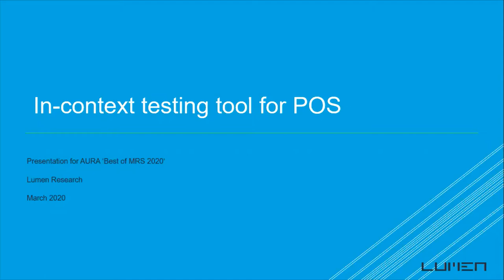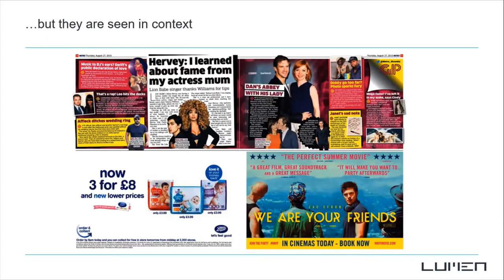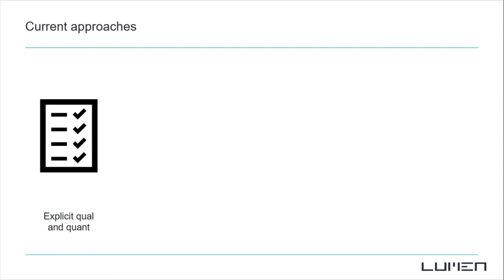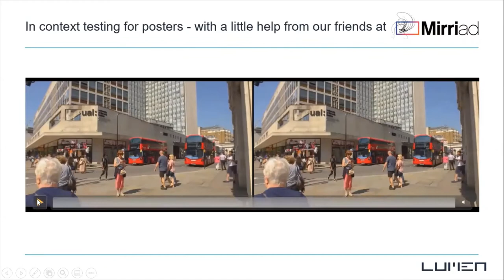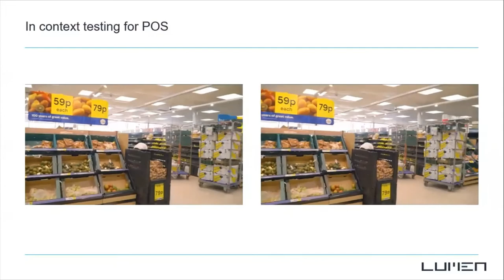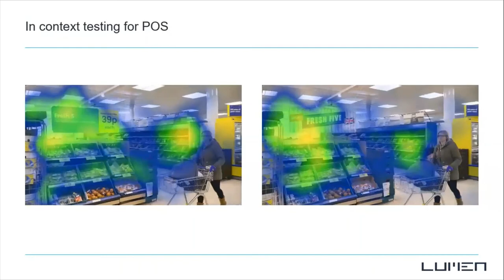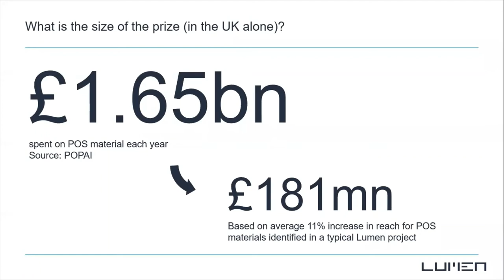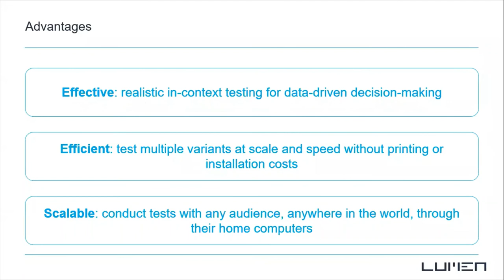Wobblers Go to Hollywood - 17th March 2020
Mike Follett from Lumen Research talks us through their MRS award winning research innovation, which combines using Hollywood-style special effects with proprietary webcam eye tracking to create a simple, fast and effective way to pre-test and optimise point of sale materials